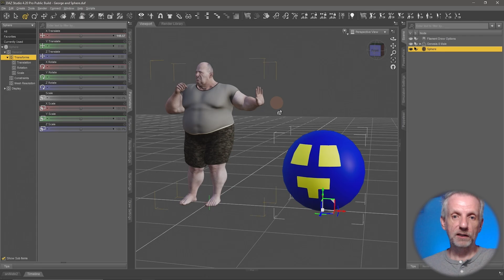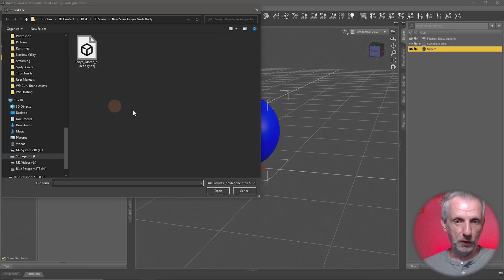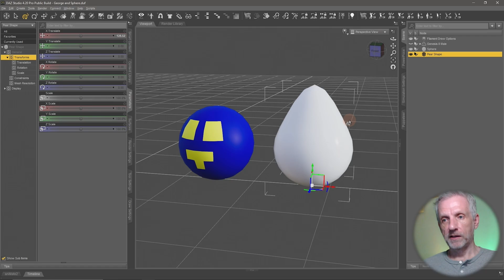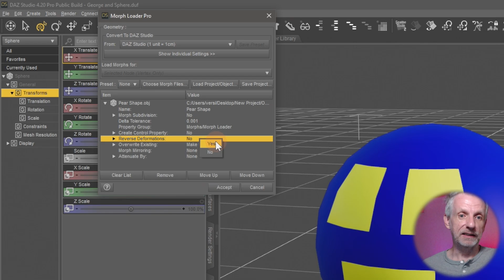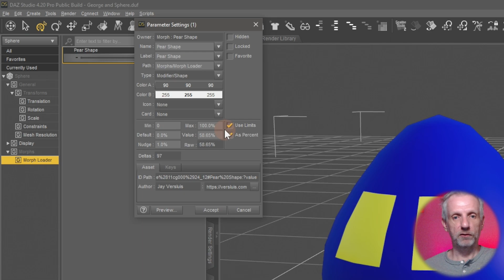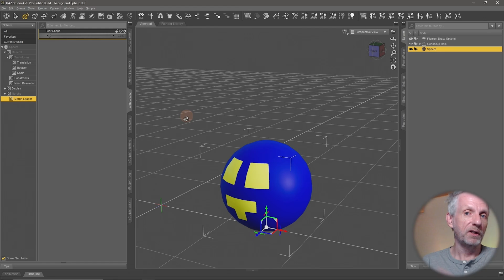Adjusting Daz Content with External Tools (Intro) - Daz Masterclass #36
To make 3D objects our own in any situation, we may want to make changes to props, clothing, and characters with external 3D modeling apps. In this introduction, I’ll discuss how we can do this using Morph Targets, which will assure that both rigging and material data will remain intact in Daz Studio.

In this video, Jay shows you the concept in principle using a tool called Morph Loader. In subsequent videos I’ll show you how it works in detail.

Daz Studio is a POWERFUL and FREE 3D creation software tool that will give you the ability to easily and quickly create stunning 3D art. Whether you're a novice or proficient 3D artist or 3D animator, you will be able to quickly get started building professional quality 3D scenes with an intuitive interface and step-by-step interactive tutorials.